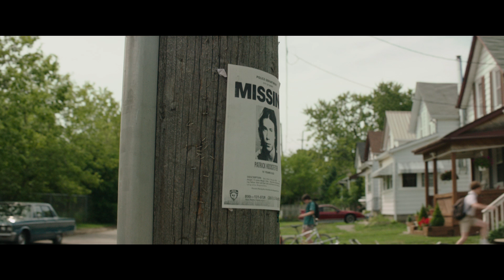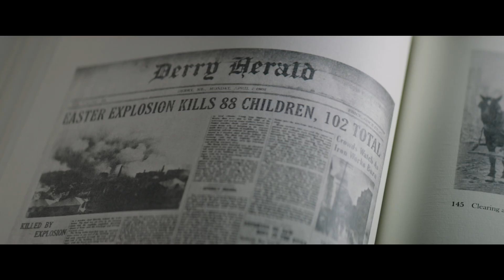IT Official Trailer #2 (2017) -- Regal Cinemas [HD]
It opens September 8, 2017 at Regal Cinemas.

In a small town of Derry, Maine, seven children come face to face with life problems, bullies and a monster that takes the shape of a clown called Pennywise.

Director: Andrés Muschietti
Writers: Stephen King (novel), Gary Dauberman (screenplay)
Stars: Bill Skarsgård, Finn Wolfhard, Javier Botet